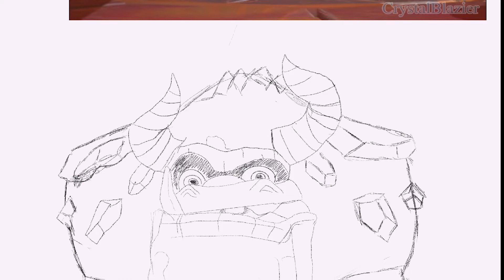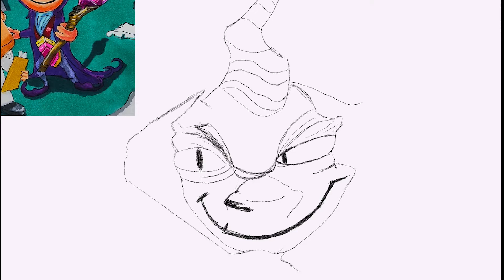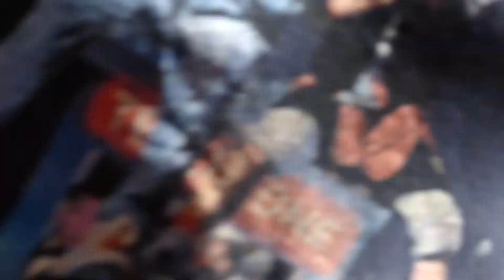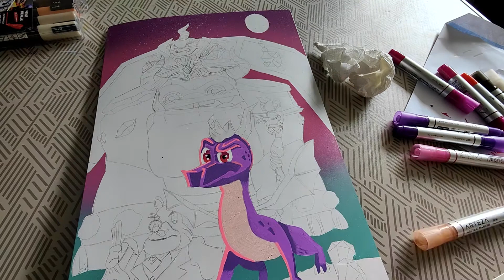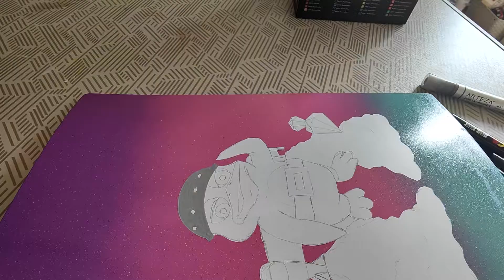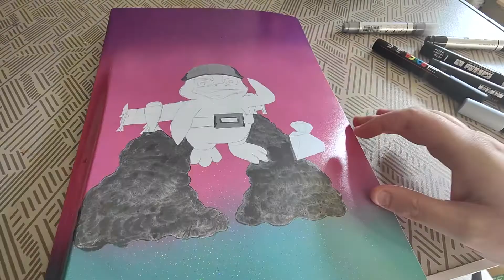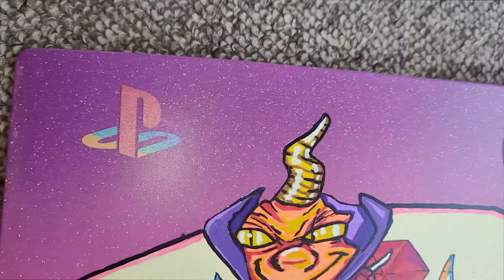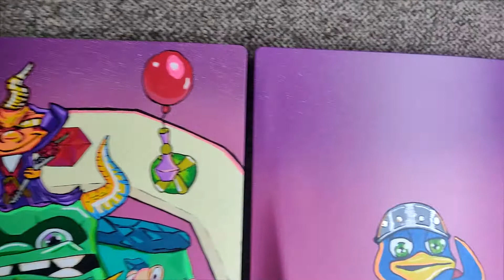PS5 Custom painting paint markers- Spyro the Dragon EPIC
After my previous art work I was inspired by ADCART ATTACK
to paint a custom ps5 using Montana spray paint, Arteza paint markers, Posca paint markers on an original design of my own.